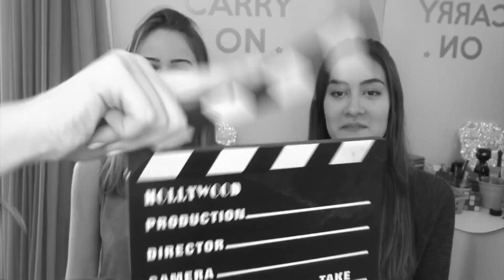10 SÉRIES QUE TODO MUNDO DEVIA ASSISTIR! Melhores séries!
séries adolescentes melhores 2016 netflix comédia romance ficção suspense legais